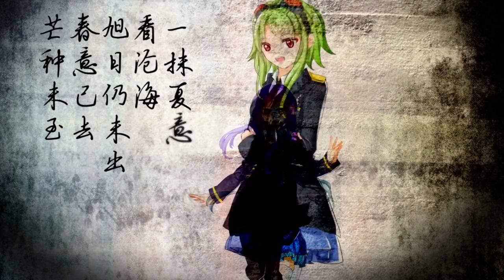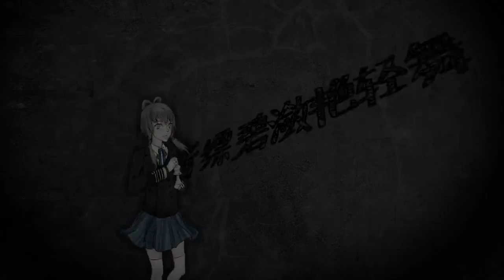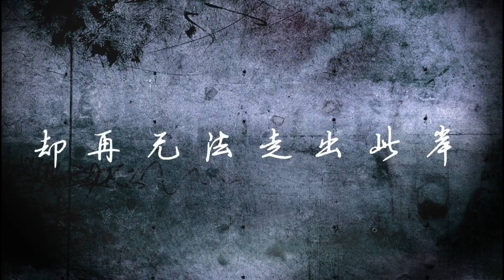【VOCALOID CHINA】The Epic of Jutland【Original Song】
This is a song in memory on Battle of Jutland. A Chinese song.
Vocal Edit: AnnyJuly-P & LastWorkBB63
Mix: LastWorkBB63
Illustration: 風鈴, 栖水石, 阿叶, Lemon_Clips, Noyya , 一只小静
Movie: 乔木

CAST
Admiral John Jellicoe: Luo Tianyi
Vice Admiral David Beatty: Yuezheng Ling
Admiral Reinhard Scheer: Xin Hua
Vice Admiral Franz Ritter von Hipper: GUMI
SMS Friedrich der Grosse: Zhizi
SMS Lützow: Miku Hatsune
SMS Seydlitz: Cyber Diva
SMS Von Der Tann: Judice
HMS Iron Duke: Xia Yezi
HMS Invinsible: Chou Eiko
HMS Lion: Dongfang Lianhua
HMS Warspite: Yan He